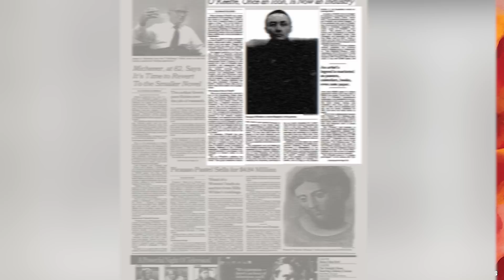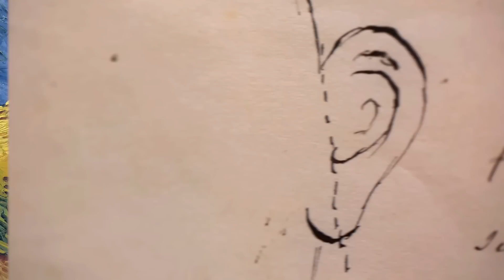Top 10 Scary Times Artists Went Insane After Creating Their Masterpiece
It has long been said that art and suffering have some sort of a connection to one another and these artists and their works might prove just that. We are diving into some of the most renown artists in the world today, but we are also talking about the struggles and hurdles that they faced while or after creating this art with the Top 10 Scary Times Artists Went Insane After Creating Their Masterpiece.

Time Codes:
0:00- Intro
0:26- Michelangelo
1:44- Georgia O’Keefe
2:53- Mark Rothko
4:07- Louis Wain
4:59- Francisco Goya
5:47- The Anguished Man
6:23- Edvard Munch
7:41- William Utermohlen
8:35- Nicolas de Staël
9:17- Vincent van Gogh